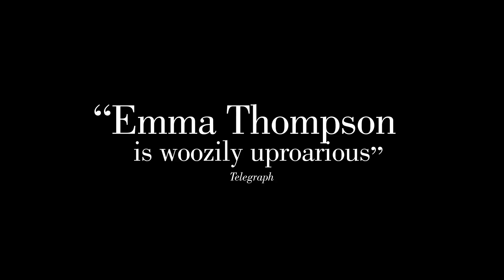The Meyerowitz Stories - Netflix Teaser Trailer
Premieres on Netflix October 13